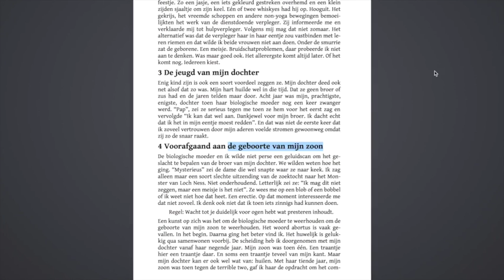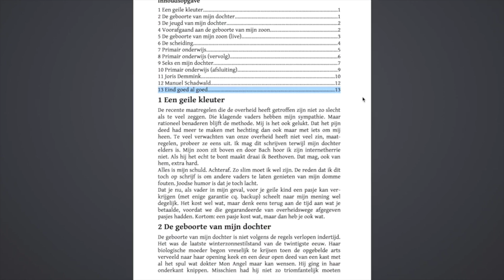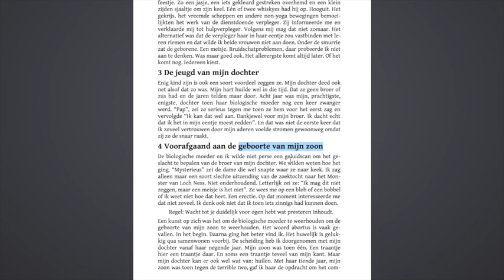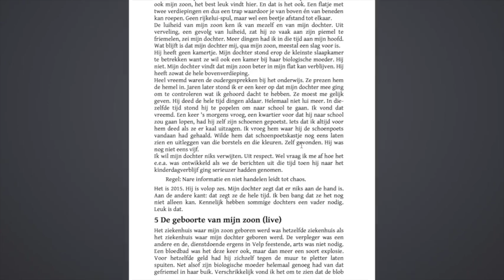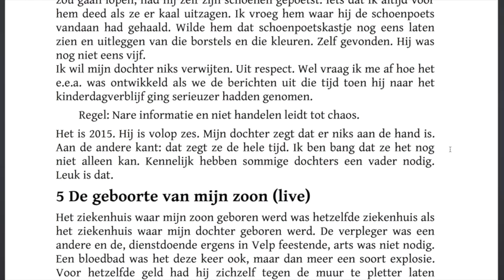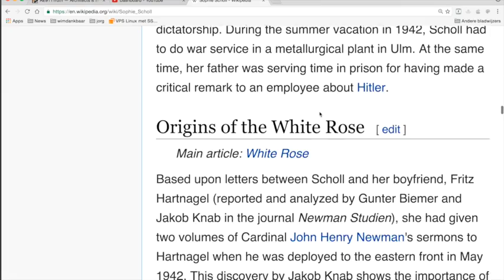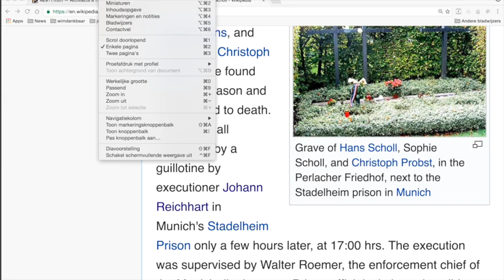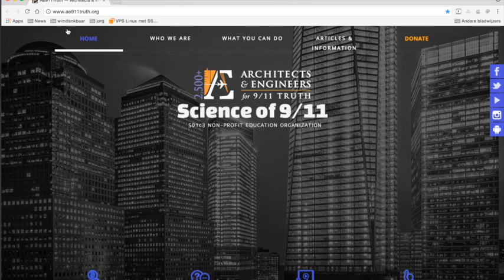Een Geile Kleuter #4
Begin bij #0